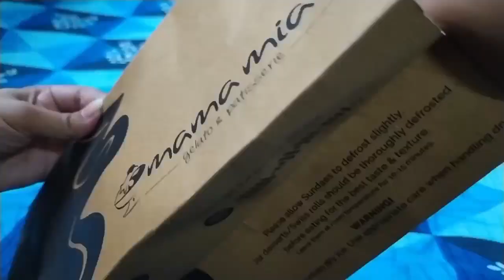My Birthday celebration 🤩😱🤩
Have a great day..
Love love..
Xoxo..❣️